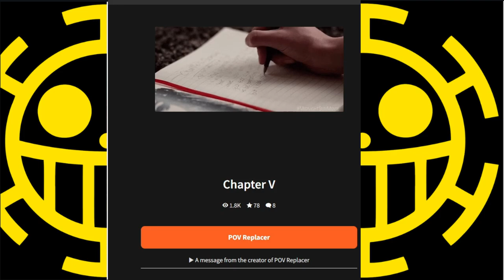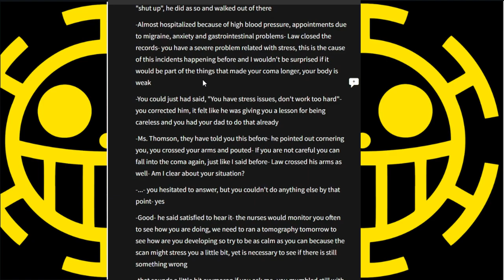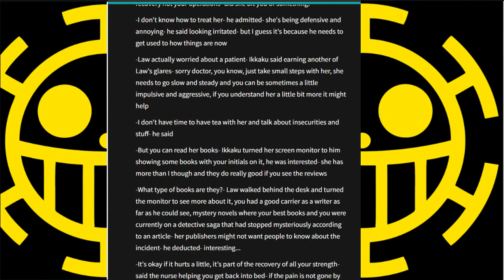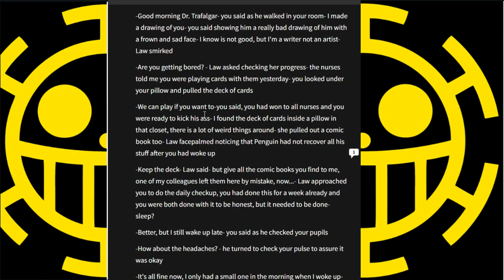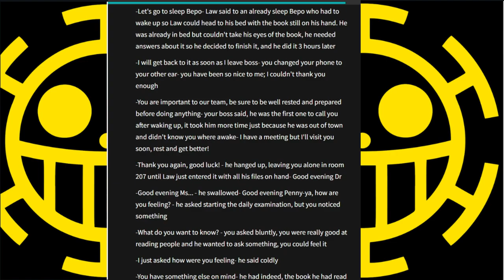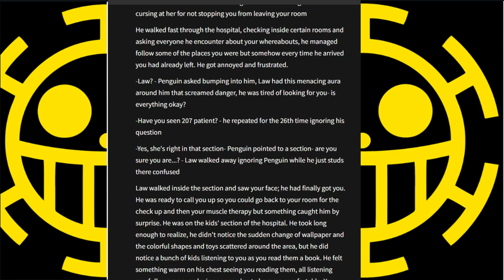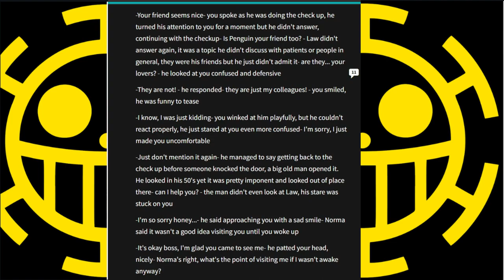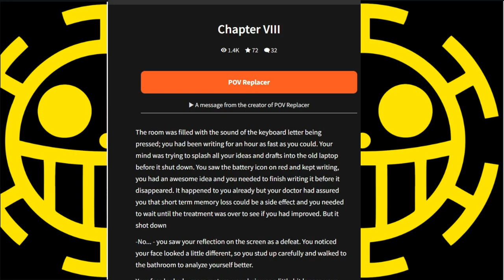He's Showing Emotions? | The Wattpad Book Club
Today, Joline and I will be read more of the Law x Reader. Coma girl is getting back to normal, and we still don't know how medicine works.